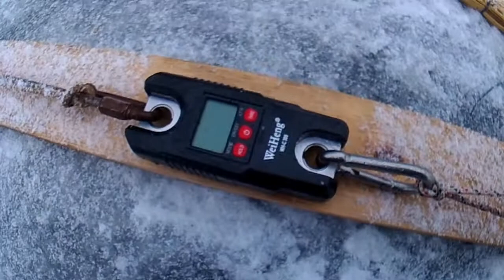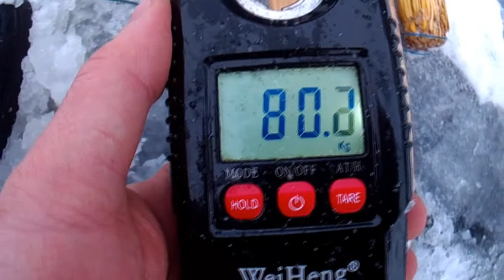Алиэкспресс Динамометр Замер тяги мотора РМЗ